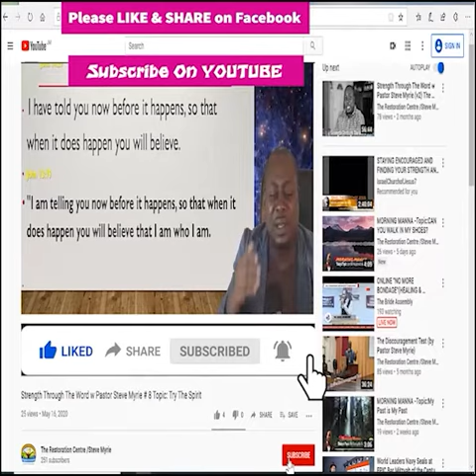Morning Manna #166 Topic :Decisions